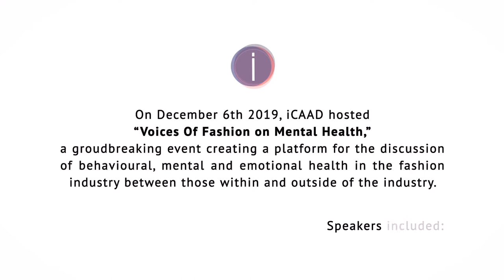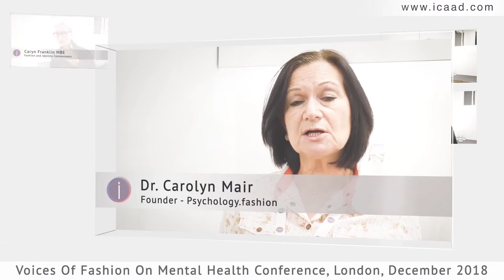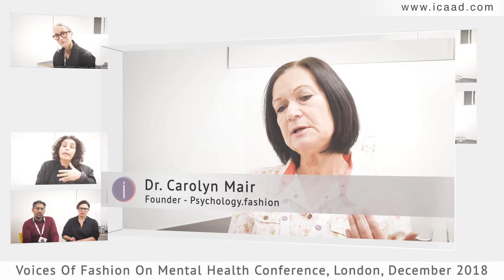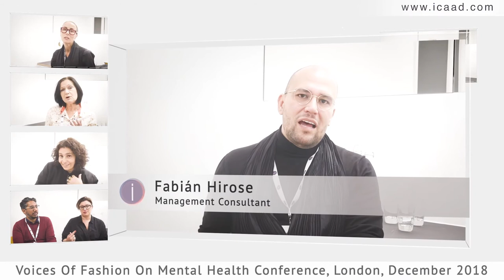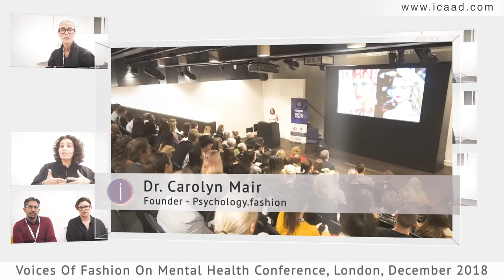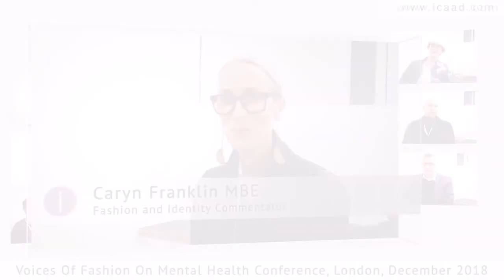Voices Of Fashion On Mental Health, Dec 6th, 2018